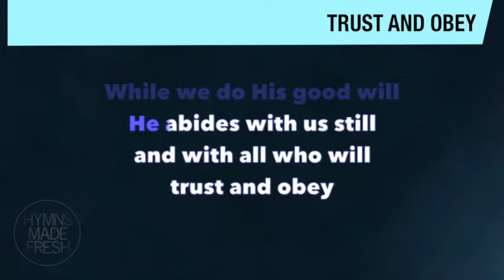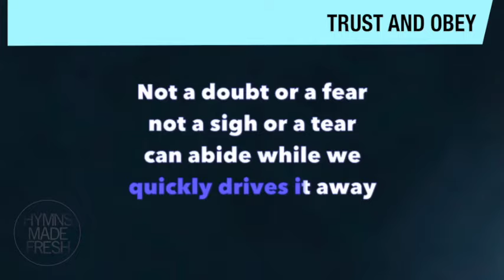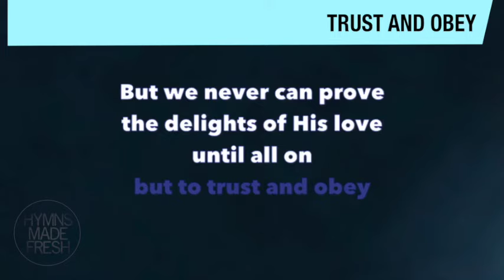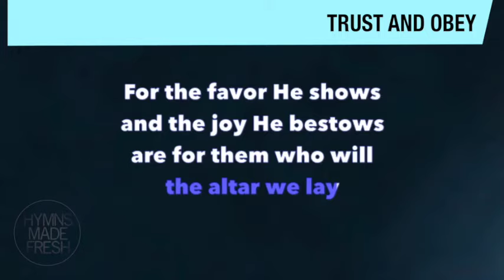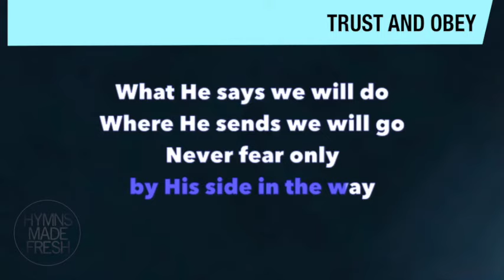Trust and Obey (KARAOKE)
Title: Trust and Obey
Lyrics by: John Henry Sammis
Instrument: Piano
Key: Medium (C - D major)

Not a shadow can rise,
Not a cloud in the skies,
But His smile quickly drives it away;
Not a doubt or a fear,
Not a sigh or a tear,
Can abide while we trust and obey.

But our toil He doth richly repay;
But is blest if we trust and obey.

Are for them who will trust and obey.

Never fear, only trust and obey.